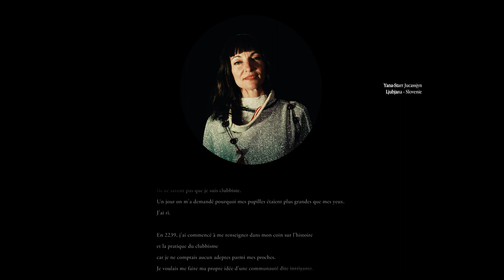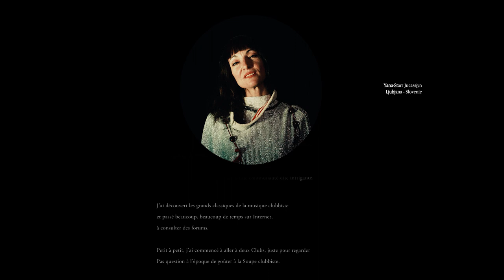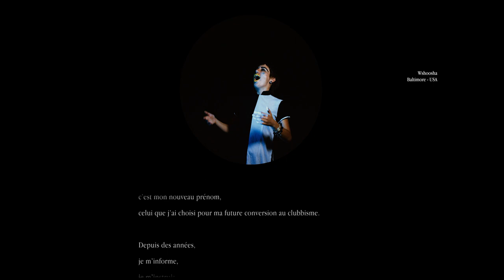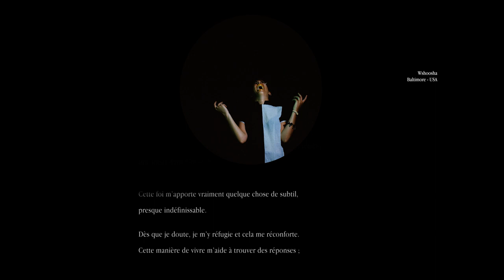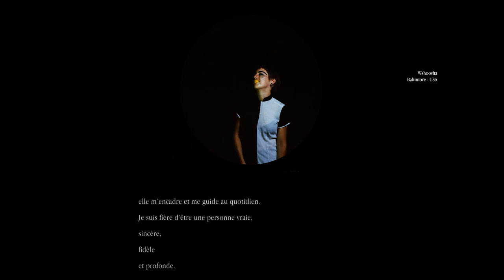Clubbism - Rencontre (1)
Extrait de l'installation Clubbisme

Les textes sont issus de témoignages trouvés sur internet, des personnes racontaient le cheminement qui les a conduits à intégrer une religion.

J'ai sélectionné ces témoignages ( bouddhistes, catholiques, judaïques, musulmans, protestants), puis j'ai effectué un travail de réécriture afin de réorienter le contexte vers celui du Clubbisme et créer une liturgie propre à ce culte.